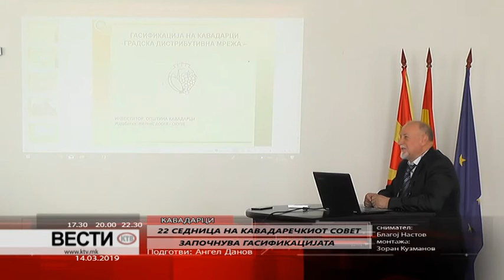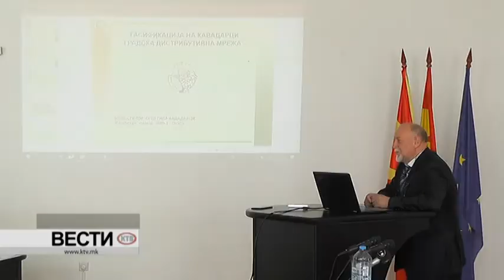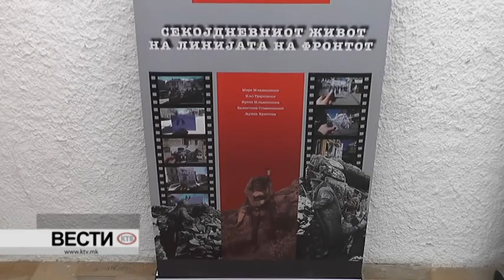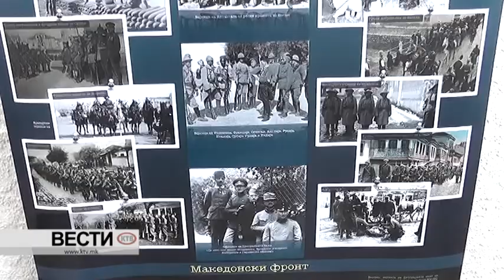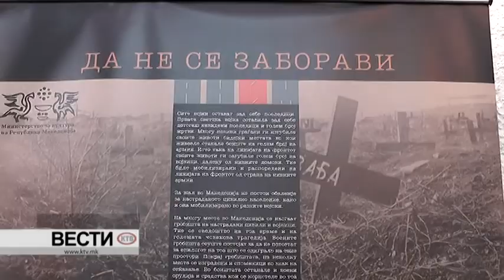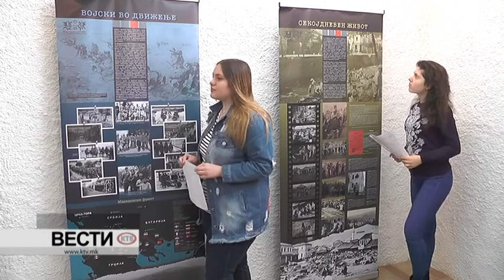КТВ ВЕСТИ - ЧЕТВРТОК 14.03.2019